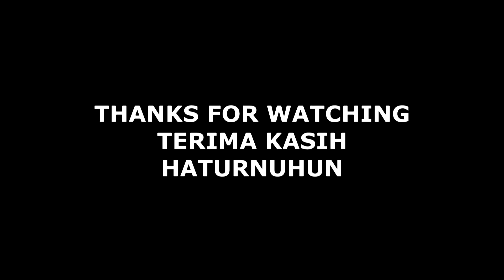BLUSUKAN KE 🦄 MARKAS 💥CAHAYA BULAN STABLE [CBS]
pacuan kuda Latber